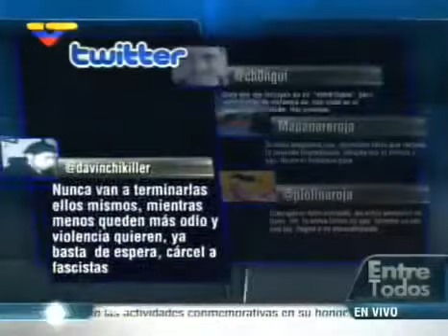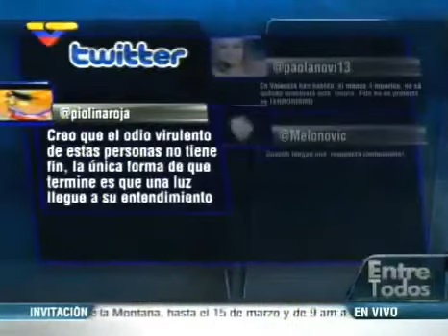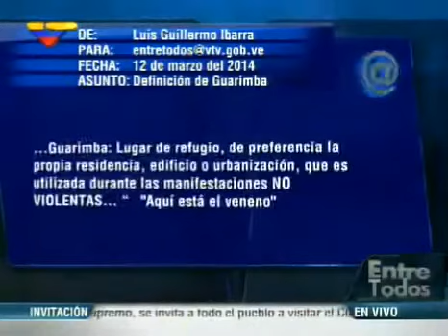Alberto Aranguibel en Entre Todos del 13 / 03 / 2014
Alberto Aranguibel  en Entre Todos del 13 / 03 / 2014 con Luis Guillermo García